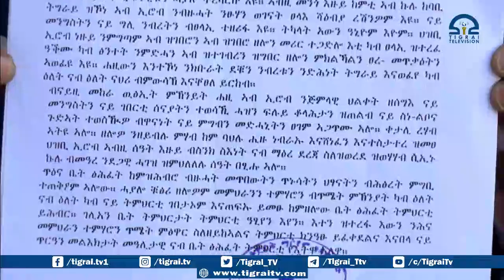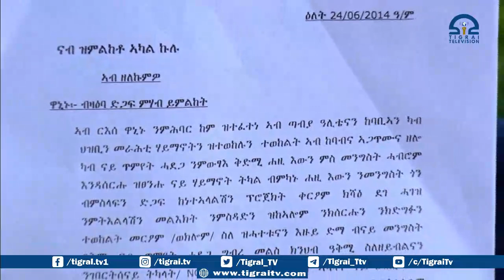ኢሮብ ወረዳል ኦ~በ ዑሉል ከ ዓዳብ